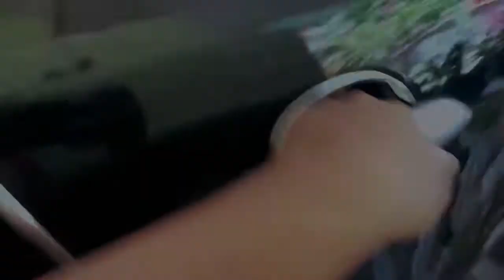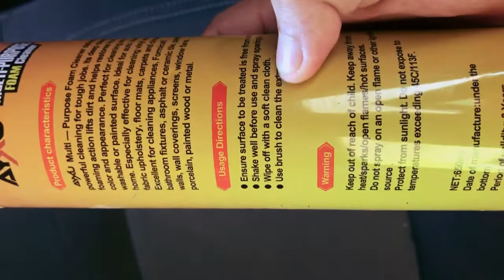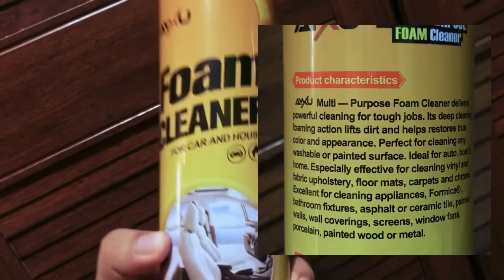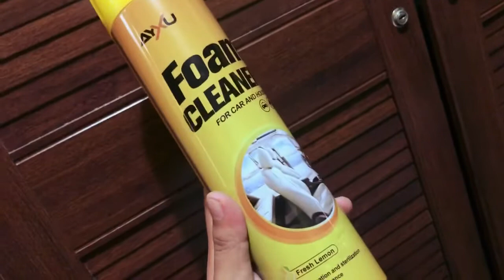AYXU-Multipurpose Foam Cleaner Review